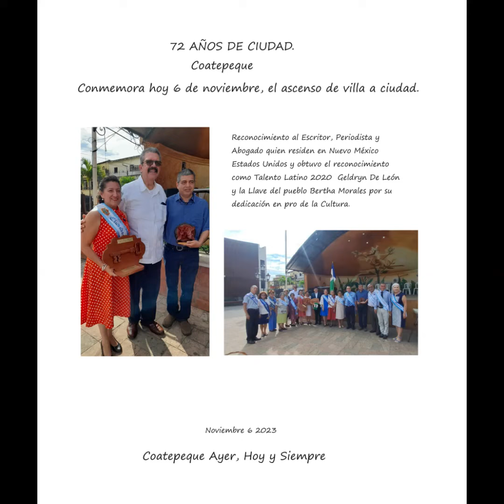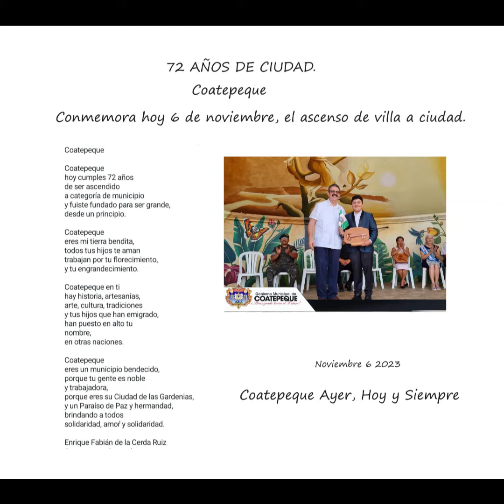72 años de ascenso a Ciudad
Nov. 2023 Celebracion de los 72 años de ser Ciudad - Ciudad de Coatepeque - Ciudad de las Gardenias